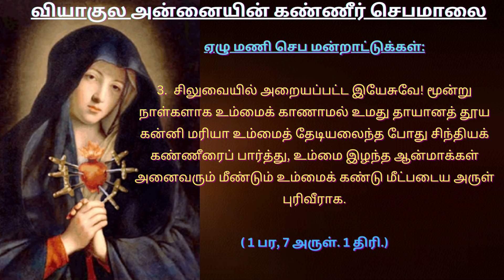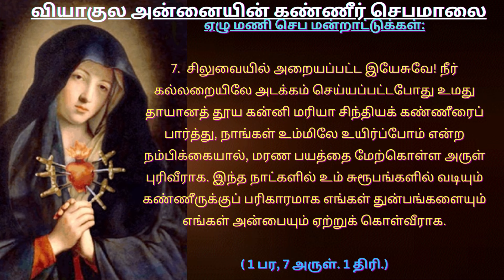OUR LADY OF SORROWS வியாகுல அன்னையின் கண்ணீர் செபமாலை tamilbiblewisdom S7